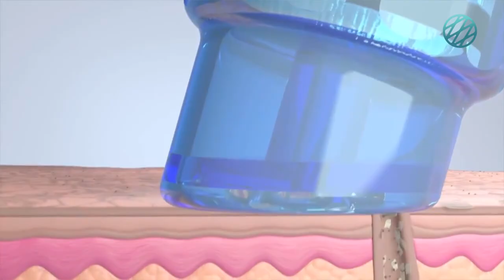Eunice || Finalista Extreme Makeover 2018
Han pasado 4 meses y les presentamos Eunice, una de las finalistas del ExtremeMakeOver2018 by Martha Debayle, tras su tratamiento integral más tenología para actuar sobre el Acné; una enfermedad que se debe a tres factores: Hormonal, genético y bacteriano. Sólo un especialista puede indicar el tratamineto adecuado para prevenirlo.